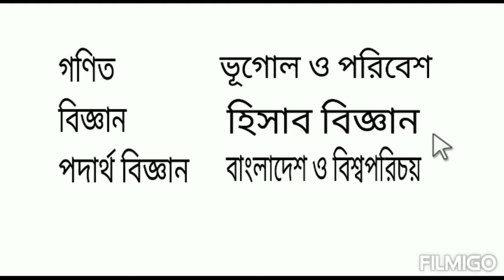৯ম শ্রেনির ২য় সপ্তাহের এসাইনমেন্ট | ২য় সপ্তাহের এসাইনমেন্ট প্রশ্ন | 2nd Assignment Class 9